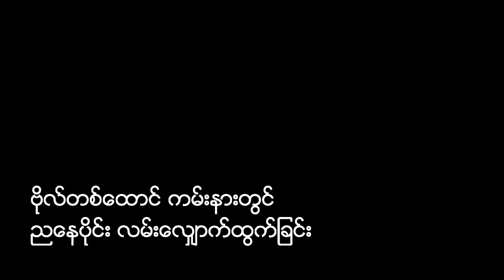ဗိုလ်တစ်ထောင် ကမ်းနားတွင် ညနေပိုင်း လမ်းလျှောက်ထွက်ခြင်း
ဗိုလ်တစ်ထောင် ကမ်းနားမှာ လေညှင်းခံရင်း၊ မုန့်ဝယ်စားရင်း၊ သမီးလေးနဲ့ ပြေးတမ်းလိုက်တမ်း ကစားရင်း